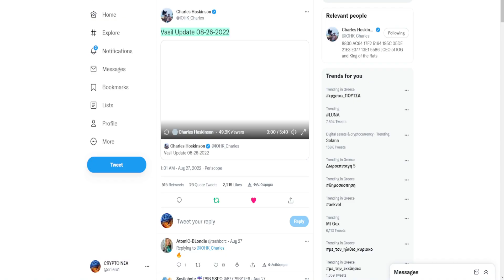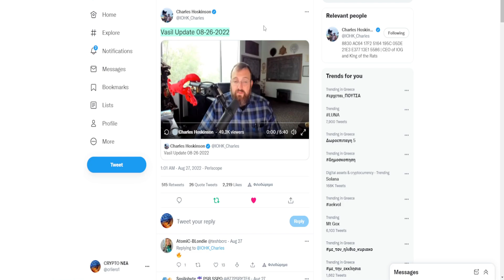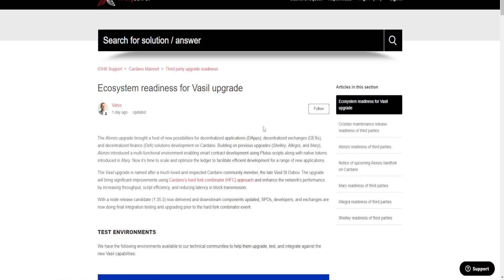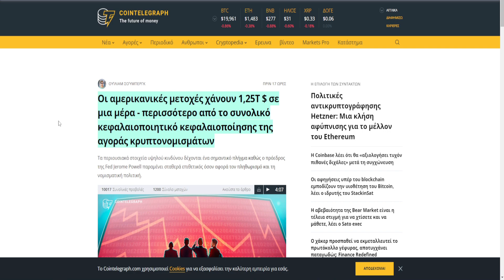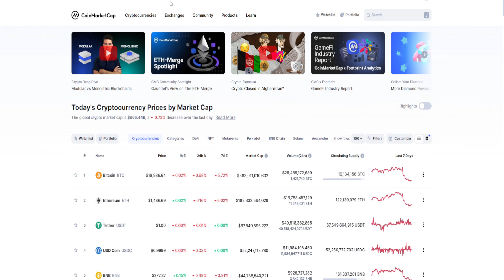CRYPTOΝΕΑ:Cardano αναβάθμιση ποτέ?, Aμερικανικές μετοχές χάνουν 1,25T $ σε μια μέρα, Binance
🔗 ΠΗΓΕΣ 🔗

🔴 ΠΡΟΣΟΧΗ 🔴: Στο βίντεο ενδέχεται να υπάρχουν λάθη όπως π.χ(Τζον Μπάιντεν αντί για Τζο Μπάιντεν, ότι η Αφρική είναι χώρα και όχι ήπειρος και άλλα). Οι λόγοι είναι οι εξείς: Πρώτον είναι το τρακ που έχω κατά την καταγραφή των βίντεο και ναι, πολλές φορές δεν παρατηρώ τα λάθη μου ούτε στο editing, με αποτέλεσμα να φτάνουν αυτά τα λάθη στο τελικό προϊόν/ βίντεο αρα και σε εσάς. Ο δεύτερος λόγος είναι ότι "πάσχω" από δυσλεξία (μαθησιακή δυσκολία, συνήθως άλλα σκέφτομαι και άλλα γράφω ή λέω) με αποτέλεσμα, ειδικά στα ονόματα και όχι μόνο, να κάνω συχνά λάθη αλλά όσο βελτιώνομαι και το συνηθίζω, τα λάθη θα είναι όλο και λιγότερα. Ευχαριστώ για την κατανόηση!

0:00 intro
0:06 Binance
0:29 Cardano
2:03 αγορά, outro